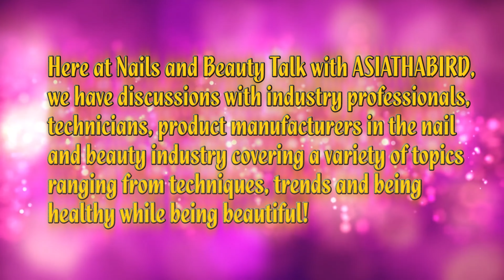Nails and Beauty Talk with ASIATHABIRD - Misleidys Mora De Lo Santos Interview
Bronx nail artist, Misleidys Mora De Lo Santos talks about her start in the nail industry, the nail scene in New York, her favorite nail products, the progression of the nail industry and more.

Follow Misleidys on social media!

Follow ASIATHABIRD on social media!